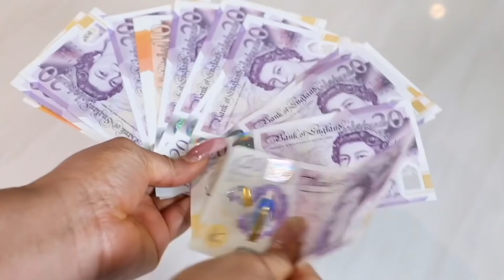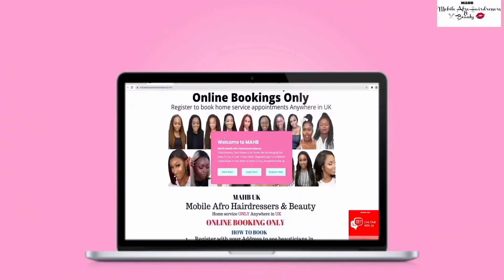HILARIOUS 😭 MY BEST PRANK YET👆🏼AFRICAN VILLAGE GIRL LIFESTYLE 🇬🇧LONDON LIVING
HILARIOUS 😭 MY BEST PRANK YET😭VILLAGE GIRL LIFESTYLE 🇬🇧LONDON LIVING
MY HAIR AND MAKEUP YOUTUBE CHANNEL😍